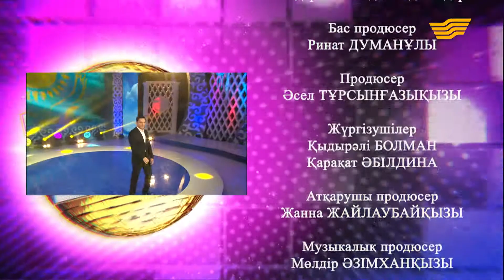Нұрлан Әлімжан - «Алға» (әні: Н. Әлімжан, сөзі: Б. Беделхан)